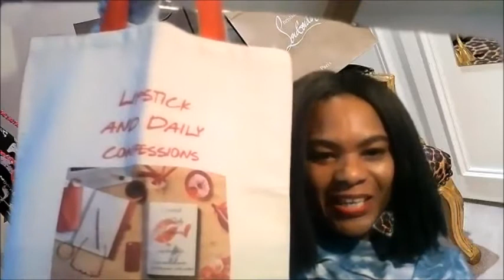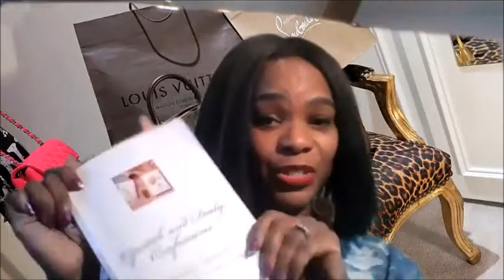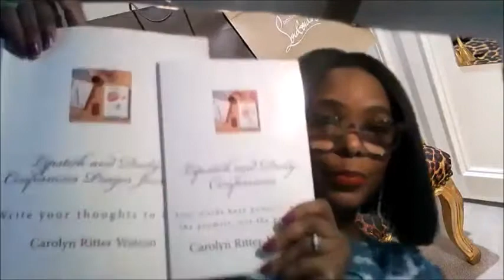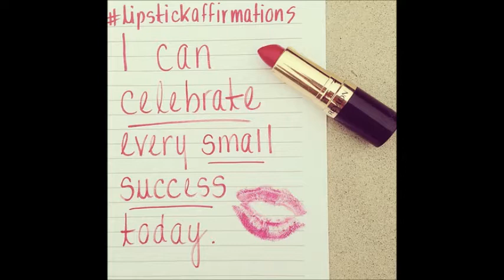Lipstick and Daily Confessions In A Bag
Your words have power!!!
Would love to hear from you.